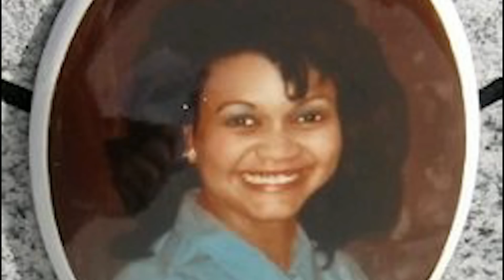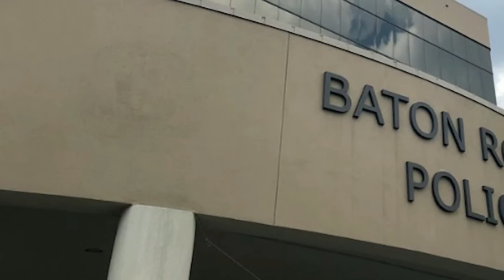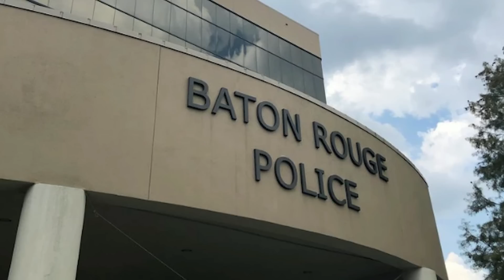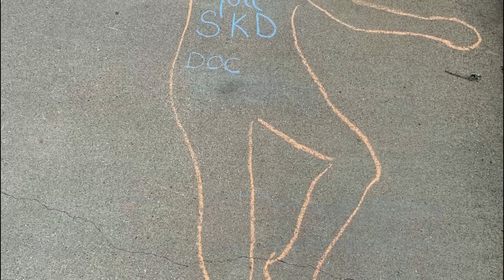True Crime Documentary: The Brutal Murder of Genore Guillory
Genore Guillory was one of the most generous souls in her Louisiana community. And she would pay for it. Her shocking mutilation and murder revealed a festering, small-town evil that betrayed the promise of a good life spent in God's country.